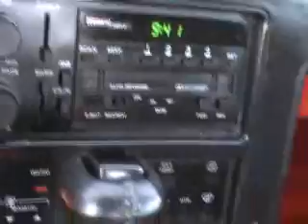1987 Corvette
1987 Corvette